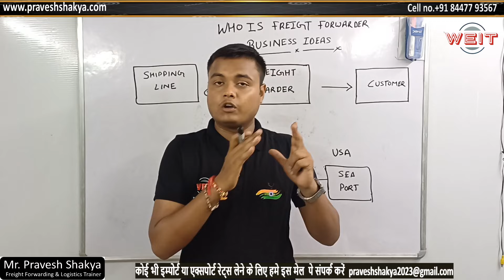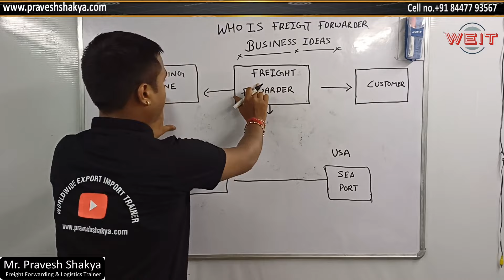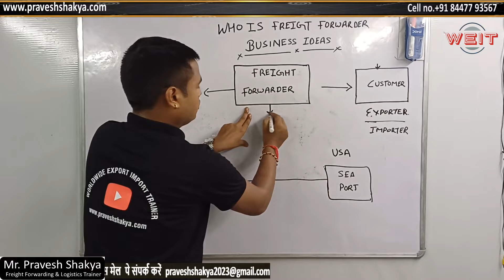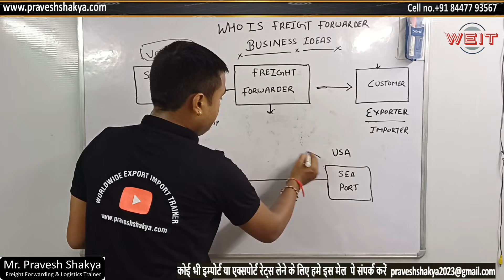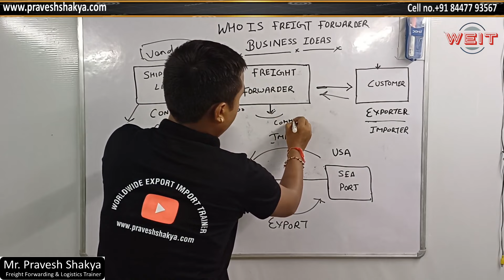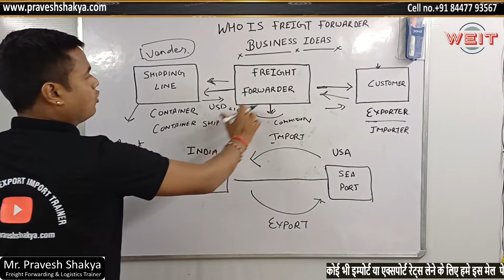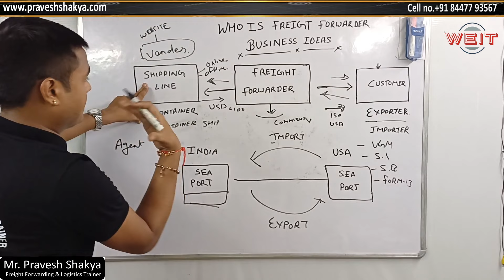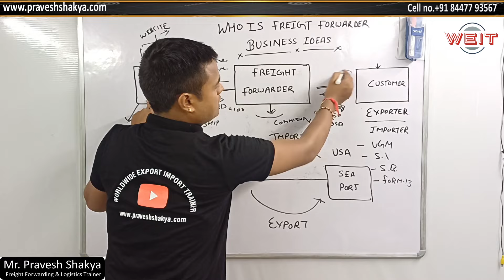Business Ideas || Master Plan || Import Export Trainer || Pravesh Forwarder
Your Queries??
business ideas to make money
business ideas for women
best 100 small business ideas
business ideas to start
10 business ideas for beginners
business idea example
business ideas philippines
good business ideas
home&business ideas
profitable business ideas